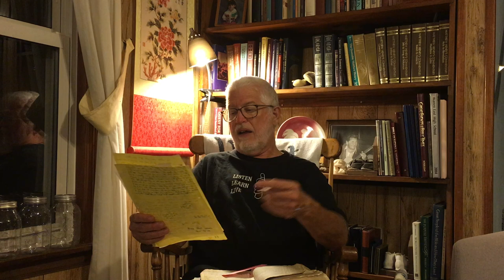"Now That Seems Fair to Me" - Commentary & Sermonette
So ... what is one of the most glorious teachings of the Bible? One of the most God honoring? It's not taught much ... and there are reasons why. But this is one of the Bible's clearest claims and is even listed as a primary, foundational teaching in Hebrews 6:2.  So, can you guess it?

If you want to examine some topic the Bible addresses in greater detail, go to my website and see if there is some title that might spark your interest!